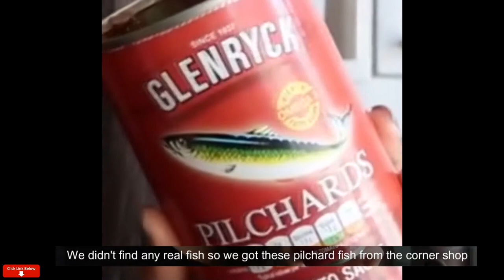Easy fish curry cooking in CREOLE | Mauritian fish curry | Fish recipe | Interesting unusual recipes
MAURITIAN FISH CURRY 😋😋😋
Easy fish curry cooking in CREOLE 🐟
Interesting recipes 👍

Ingredients:

Fish - we used to cans of pilchard fish and removed the tomato sauce
Normally we would use fresh fish slices bought from the local butcher.
1 tablespoon Meti
I large onion chopped in slices
1 tablespoon curry leaves
1/2 cup masala powder
1 tomato chopped
1 1/2 tablespoon Ginger and Garlic paste
1 whole aubergine (eggplant) chopped and fried in oil for couple minutes

Photo screensavers videos by:
Mike van Schoonderwalt from Pexels
Nadezhda Moryak from Pexels
Sebastian Coman Photography from Pexels
Eva Elijas from Pexels